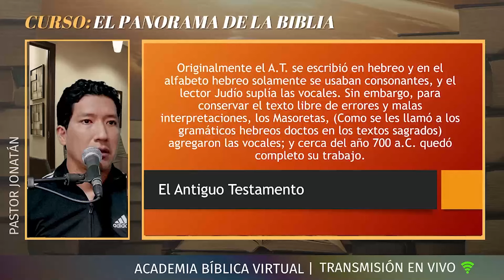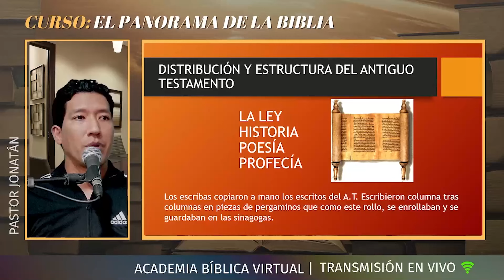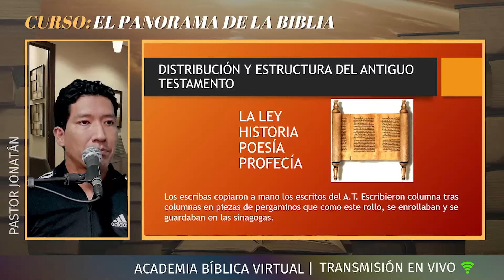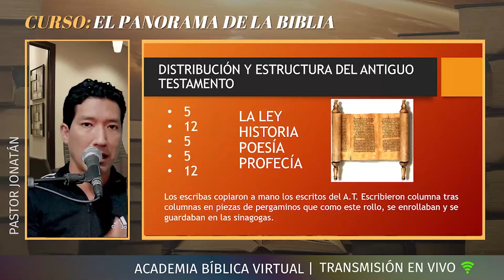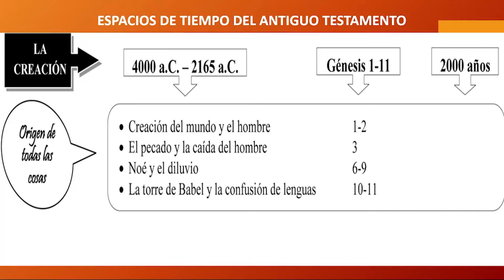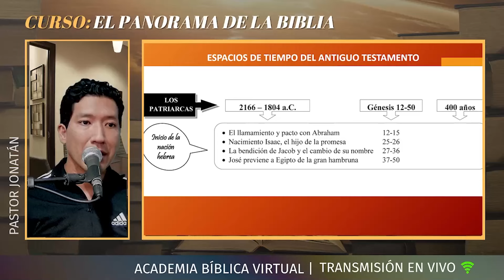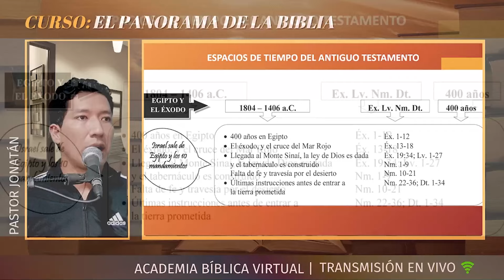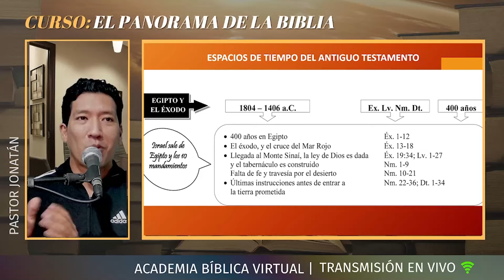PANORAMA DE LA BIBLIA : Clase 02 | Distribución y Estructura del A.T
Clase 02 | Distribución y Estructura del A.T
INTRODUCCIÓN AL ANTIGUO TESTAMENTO
CURSO LA PANORAMA DE LA BIBLIA

Estudio Bíblico Gratuito
La Biblia
Devocional
Enseñanza
Predicación
Teología
Panorama
Antiguo
Testamento
Curso gratuito
Gratis
Pastor Jonatán